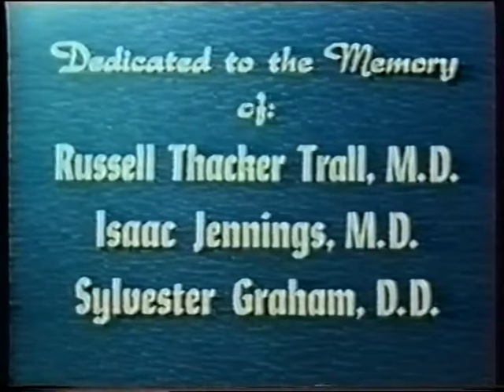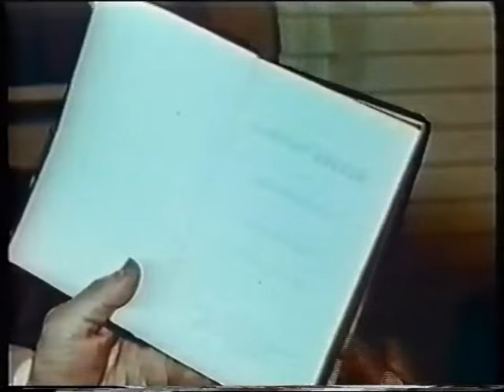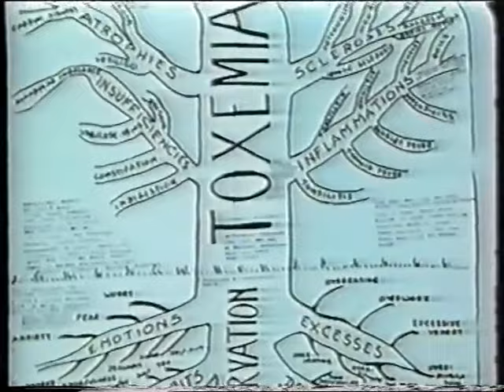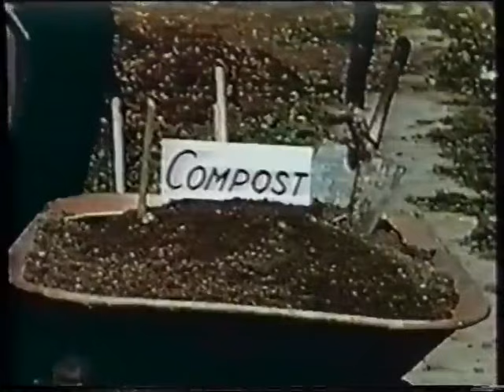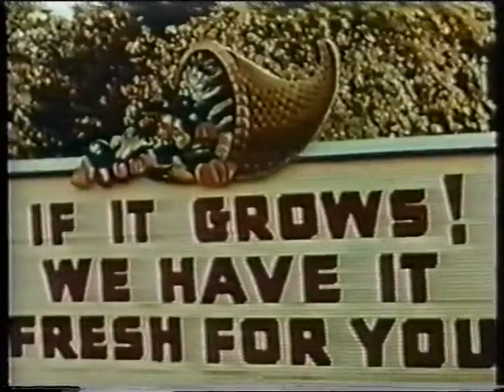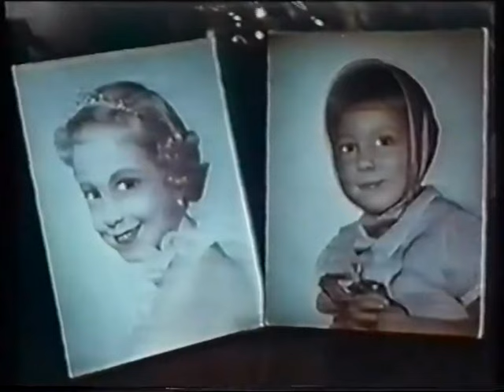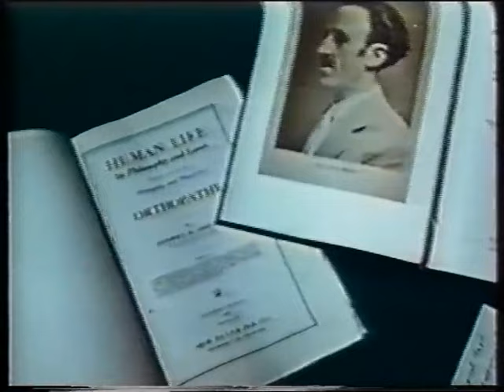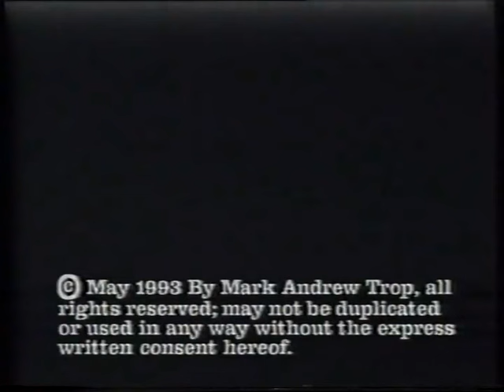The Greatest Adventure, early Natural Hygiene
Jack Dunn Trop. Early in the 19th century a remarkable health discovery tore away the veil of mystery surrounding disease, revolutionised care of the sick and saved thousands from premature death. This is the first natural hygiene production and it’s a classic.